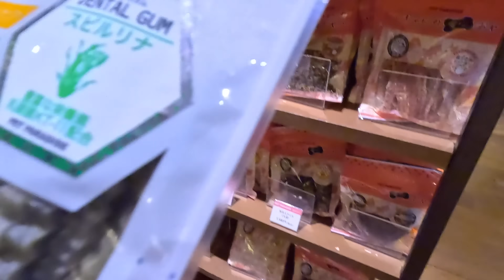【誕生日旅行最終章】神様 奇跡の誕生日を楽しく過ごさせてくれてありがとうございました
帰りたくないオーラ満開のあーちゃん
やっぱり楽園は楽しいんでしょうね
誕生日が楽しく過ごせて本当に良かった。
最高の状態で過ごせることが出来て本当に良かった。
私は最悪のことばっかり考えていたから・・
この日がこんなにも素敵な日になるなんて。。

雪遊び
10歳
桜・・

言っていいんですかね
頼んでいいんですかね
次の誕生日も・・なんて図々しいでしょうか

出来ればお願いしたいです

これまでのアイツのパターンは
アイツを切ってから3ヶ月で再生していました。

次の3ヶ月後は4月後半
いち早く見つける事が大事なので
抜かりなくチェックして行こうと思います

めざせ11歳！！

我が家に到着するまで時間がかかります。
腐りやすい物などはごめんなさい🙇‍♀️